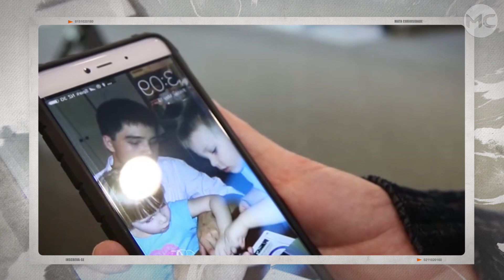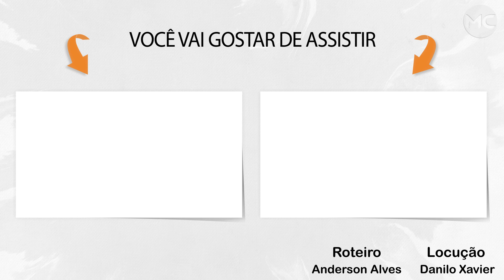Irmãos SOMEM SEM DEIXAR VESTÍGIOS e 3 anos depois a POLÍCIA bate na porta do PAI e...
Nesse dias dos pais contaremos as história de Harry Speath era um pai amoroso que sempre buscava seus filhos Selena e Thomas depois da escola, mas no início de dezembro de 2014, algo estranho aconteceu.
Ele foi buscar os filhos só que os dois não apareceram e Harry ficou desesperado e então ele descobriu a chocante verdade, confira.